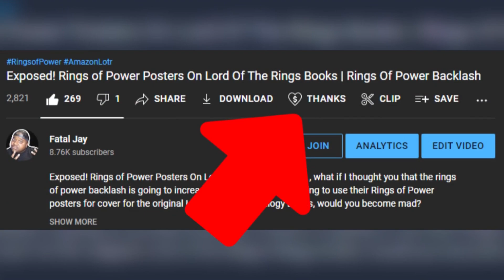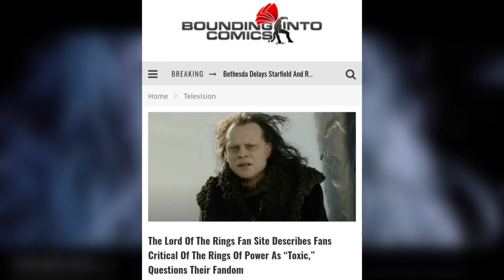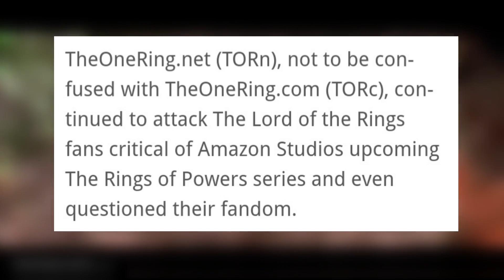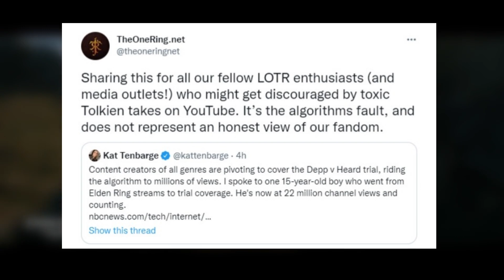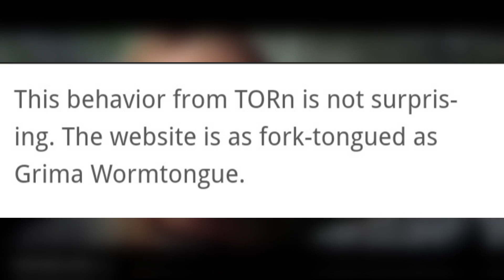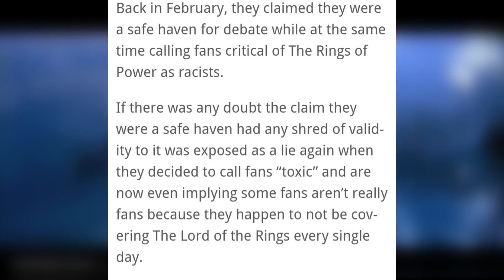LOTR Fan Site Called Fans TOXIC As Amazon Lord Of The Rings Disaster Increase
LOTR Fan Site Called Fans TOXIC As Amazon Lord Of The Rings Disaster and I am going to give you guys a rings of power breakdown on this subject because what they are pretty much saying is you are not allowed to critique anything bad their doing to J.R.R Tolkien middle earth lore.

Subscibe To My Friend Who Brought This Article To My Attention ▶️@ThaGospelAccordingTo

The Ring of Power Backlash is increasing and it have Amazon studios and people like theonering.net site nervous, they released a tweet calling Tolkien purist and middle earth lore fans Toxic for not agreeing  with them about Rings of Power the elven rings of power show on Amazon.

Lotr on Prime is doomed and I think outlets like this fan site and people are align with Amazon studios know this, so now they are attacking the fans, and the fans are being attacked because of the dislike ratio on the trailer. They are also geared toward youtubers like myself who are bringing awareness to their changes to Tolkien middle earth lore like my video black elves dwarves in lord of the rings amazon? | lord of the rings amazon posters rings of power.

Lotr On Prime Is Doomed Chapters:
Amazon Lord Of The Rings Disaster Intro - 0:00
TheOneRing.Net Calling Tolkien Fans Toxic - 2:16
Why There Is A Rings Of Power Backlash -  2:57
Fan Site Tweets Calling Hardcore Fans Toxic - 4:29
Proving TheOneRing.Net Site Is Wrong - 6:62
Influencers In Amazon Studios Pockets - 8:28
Rings Of Power Breakdown Outro - 10:19